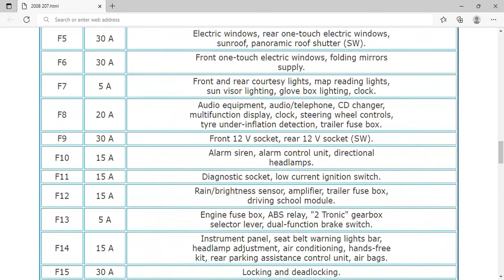2008 Peugeot 207 Fuse Box Info | Fuses | Location | Diagrams | Layout